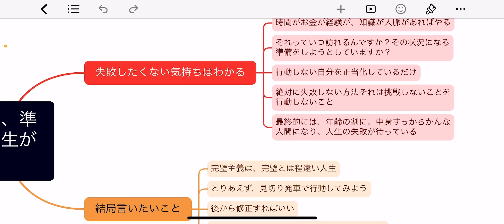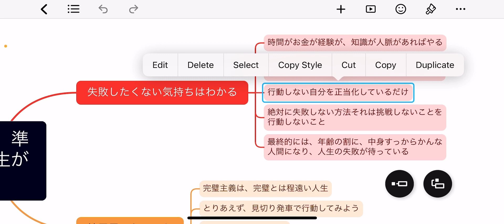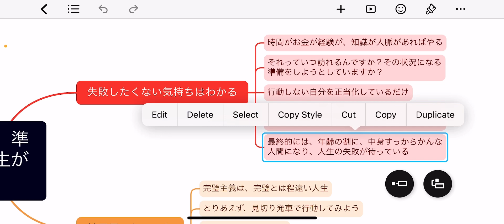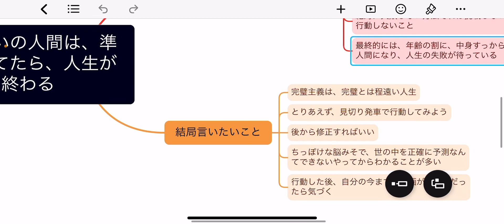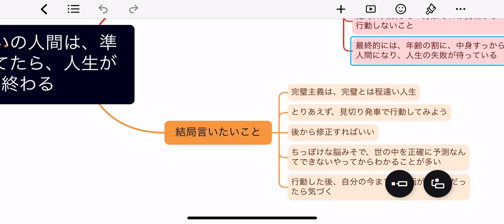ほとんどの人間の人生は準備だけで終わり、後悔してこの世を去っていく